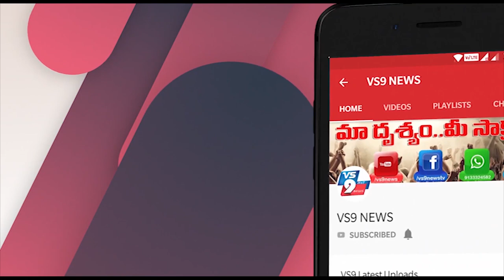మోడీతో మీటింగ్.. జగన్ - కేసీఆర్ ఏమన్నారంటే..? ||VS9NEWS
Watch:
మోడీతో మీటింగ్..
 జగన్ - కేసీఆర్ ఏమన్నారంటే..?

కరోనా వ్యాప్తి నివారణ చర్యలు తీసుకుంటూనే కరోనాతో కలిసి జీవించే వ్యూహం రూపొందించాలని తెలంగాణ ఏపీ ముఖ్యమంత్రులు  కే.చంద్రశేఖర్ రావు వైఎస్ జగన్ మోహన్ రెడ్డిలు ప్రధాని నరేంద్రమోడీ నిర్వహిస్తున్న వీడియో కాన్ఫరెన్స్ లో కుండబద్దలు కొట్టారు. కరోనా వల్ల రాష్ట్రాలపై తీవ్ర ఆర్థిక భారం పడుతోందని.. అప్పులు చెల్లించే పరిస్థితి లేనందున కేంద్రం ఆదుకోవాలని సీఎంలు కేసీఆర్ - జగన్ లు మోడీని కోరారు.